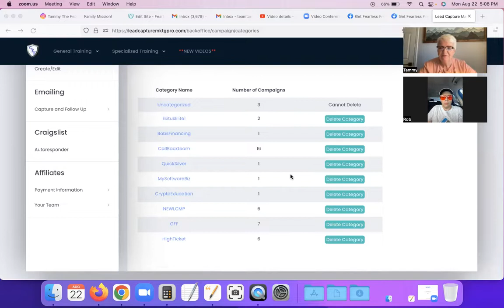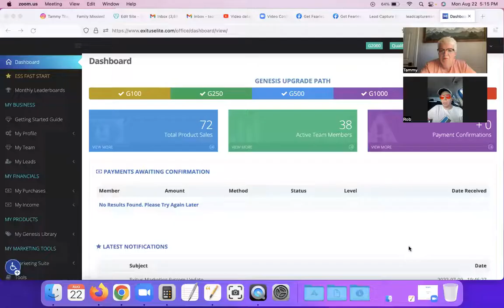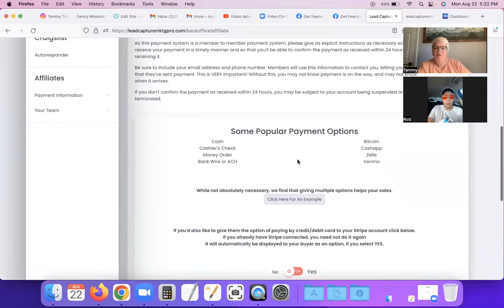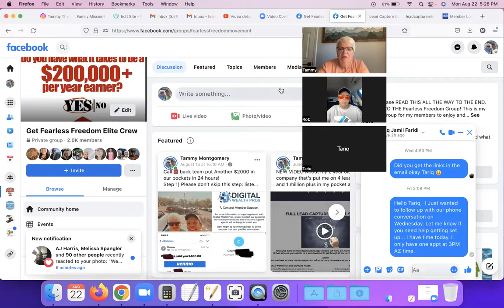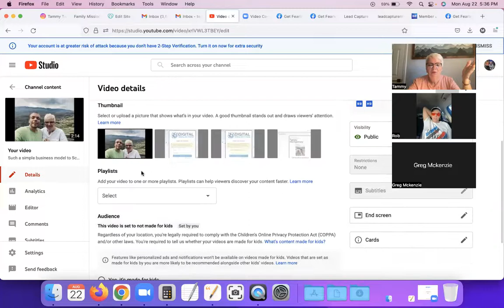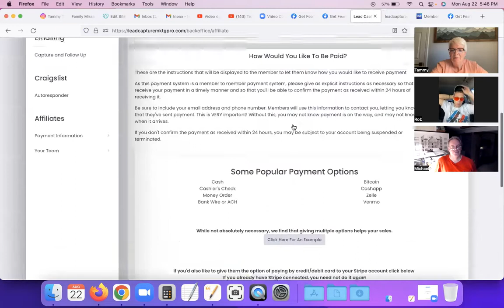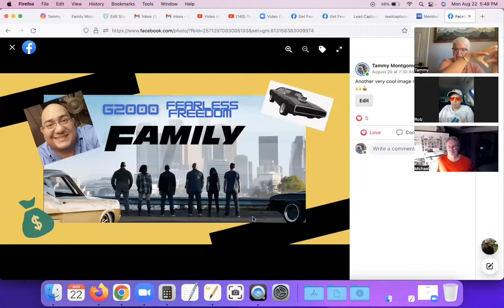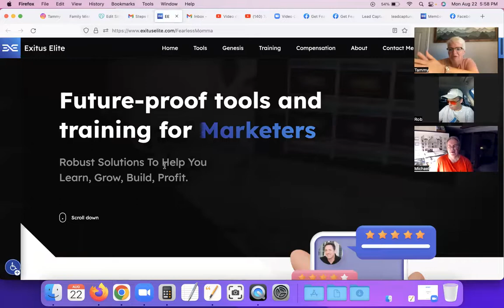Monday Night zoom with my Fearless Son!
Monday Night's are our favorite! Learn how we are crushing sales online!
for our high ticket sales product were we mentor you one on one!